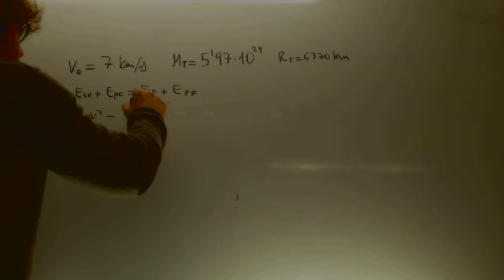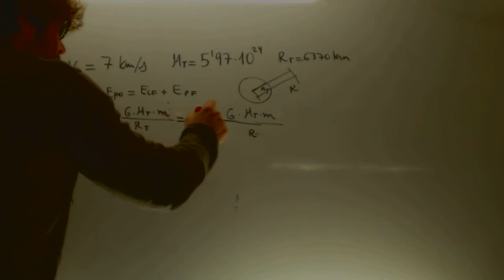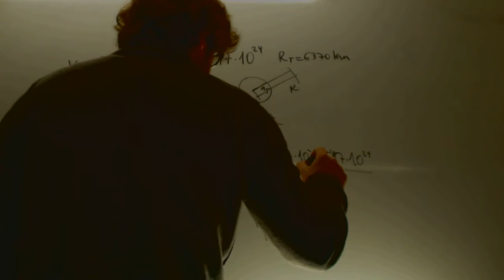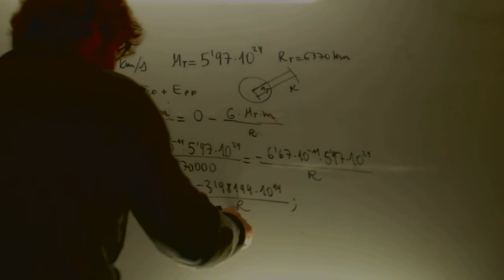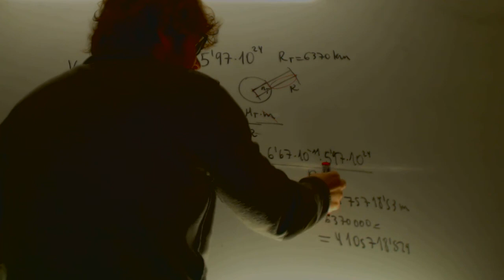Se dispara un proyectil con velocidad Gravitacion Fisica 2 Bachillerato Academia Usero Estepona